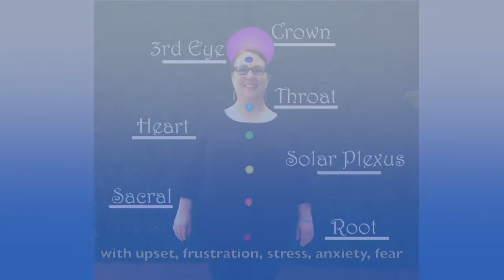All About Reiki Healing from a Reiki Master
Reiki healing is a very effective way to heal and clear pain. It works with your Chakras and is Universal Life Force Energy. This is perfect to learn about Reiki and how it works.

I know several amazing Reiki Masters that offer healing sessions. Most are in the Hudson Valley NY but that's ok because distance Reiki is as effective as in person.

While I experience pain relief, I can't promise the same as you. This video is not intended to diagnose, treat or cure anything. It is my personal experience only.

If you want to learn to become a Reiki Master, I can give you a referral for that as well. Then you can do self-healing reiki treatments for yourself.